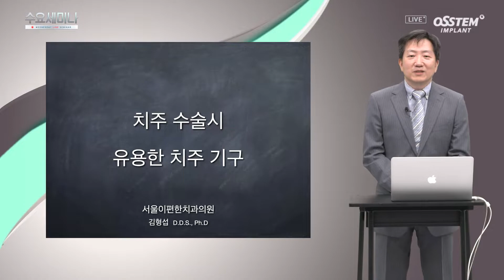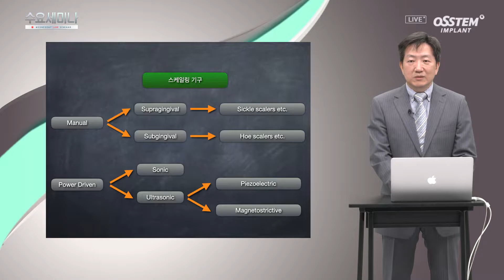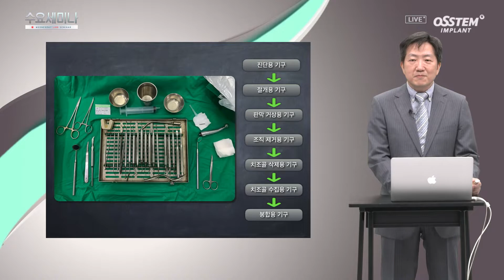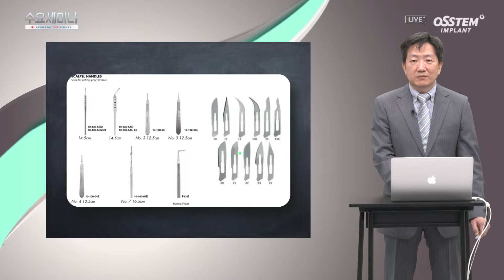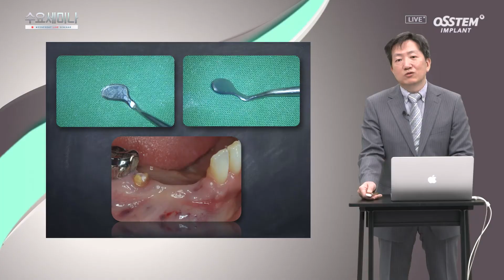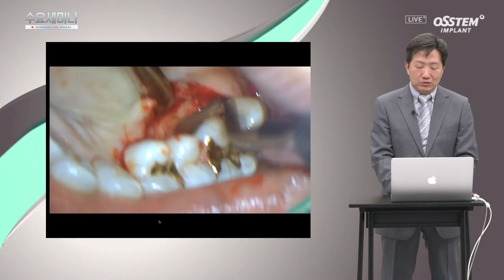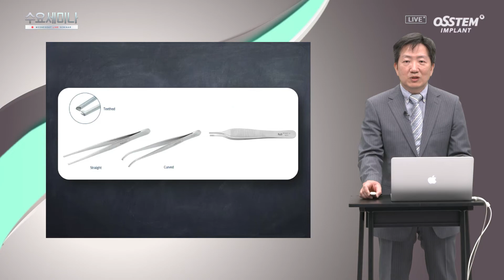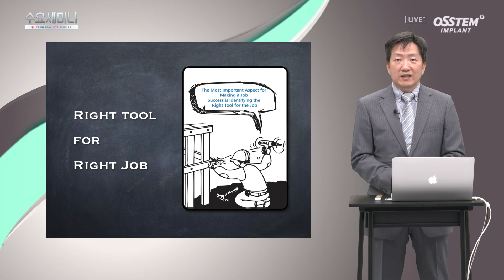[수요세미나] 치주수술 기구의 활용법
0)Intro [00:00]
1) 진단기구 [01:15]
2) 스케일링 기구 [04:44]
3) 치근 활택 및 소파 기구 [05:45]
4) 치면 세마 기구 [06:14]
5) Periodontal Endoscope [06:40]
6) 수술기구 [07:24]
7) 치주수술 [10:44]
8) 절개기구 [14:19]
9) 조직제거 및 골삭제용 기구 [21:07]
10) 판막 거상용 기구 [24:03]
11) Everting Suture [30:11]
12) Conclusion [31:33]